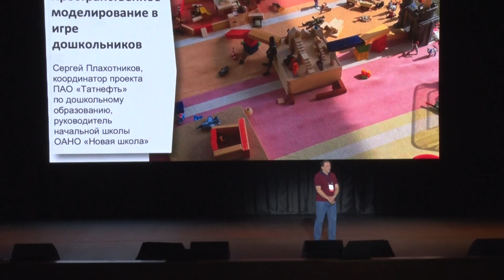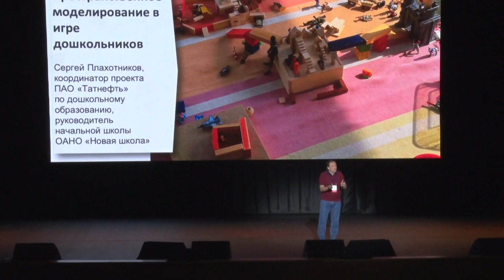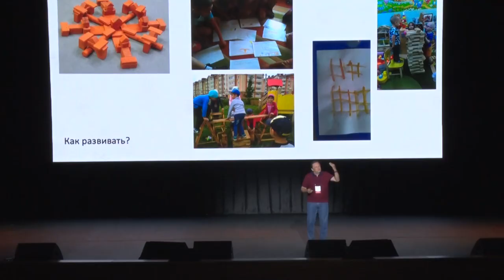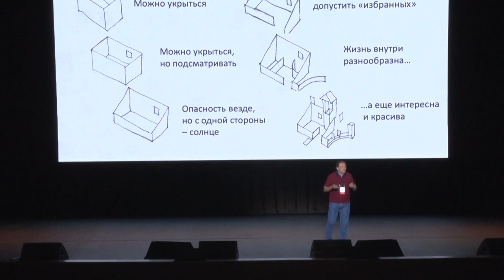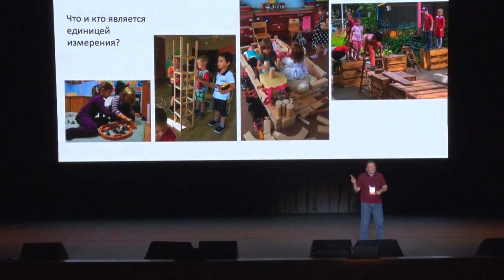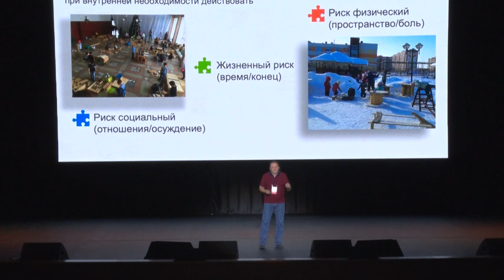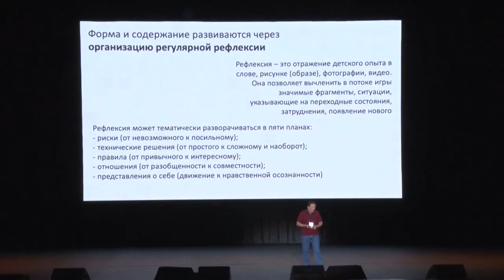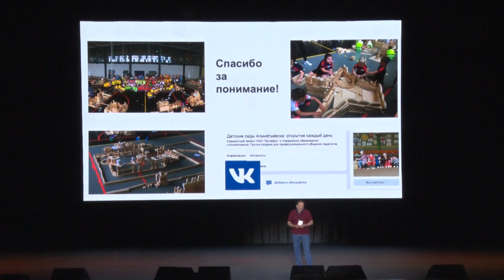Сергей Плахотников | Пространственное моделирование дошкольников | Форум "Ориентиры детства 2.0"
Сергей Плахотников - координатор проекта ПАО "Татнефть" по дошкольному образованию, руководитель начальной школы ОАНО "Новая школа".

26 августа 2019 года в Crocus City Hall (г. Москва) прошел Всероссийский форум работников дошкольного образования «Ориентиры детства 2.0» – крупнейший в мире форум для воспитателей, собравший 6000 педагогов со всей России.  Спикеры форума — ведущие эксперты в образовании, психологи, педагоги-новаторы. Современные педагоги все больше интересуются новыми методиками образования и хотят развивать профессиональные навыки: научиться эффективно взаимодействовать с коллегами, детьми и их родителями; больше успевать; имеют личностные интересы, планы, участвуют в профессиональных конкурсах, конференциях.

«Ориентиры детства 2.0» — это новая программа, новые спикеры, новые источники вдохновения и векторы развития. Миссия форума — рассказать о возможностях для профессионального и личностного роста педагога.

Форум помог педагогам выстроить индивидуальную траекторию развития собственных компетенций, обрести поддержку коллег, покажет, как и чем дополнить свой профессиональный опыт, дал энергию для работы.

Организаторами форума выступили Международная педагогическая академия дошкольного образования, Ассоциация развития качества дошкольного образования, Общественная палата РФ, Российское общество «Знание». Мероприятие прошло при поддержке Министерства просвещения Российской Федерации, Фонда президентских грантов, Российской академии образования, Комиссии РФ по делам ЮНЕСКО.